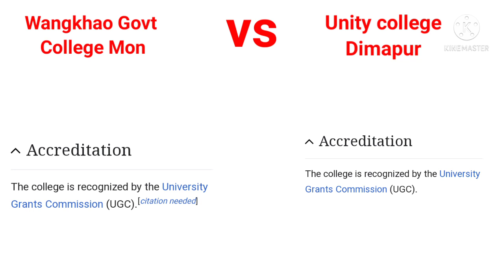Wangkhao Govt College Mon vs Unity college Dimapur....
Both are good institutions, Wangkhao is government College and Unity college is private colleges...